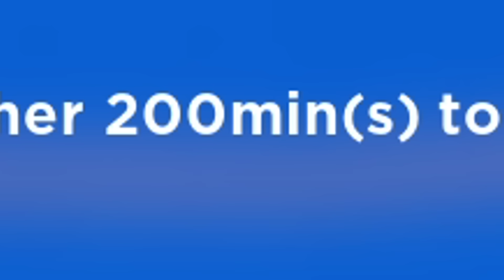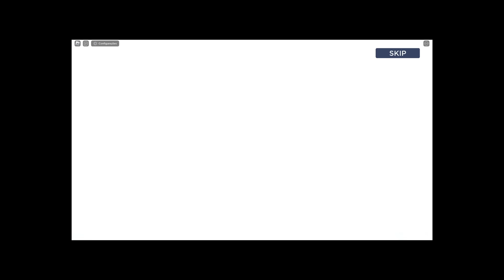ADEUS VELHO ALL STAR... O NOVO UNIVERSO DO ALL STAR TOWER DEFENSE... QUE CONTINUA COM PROBLEMAS